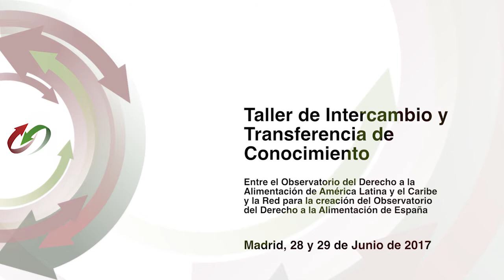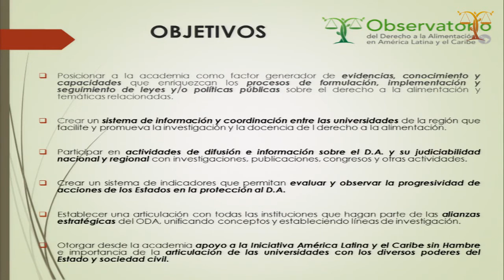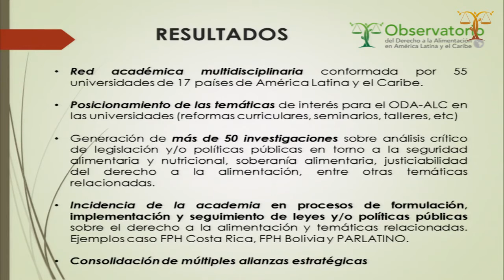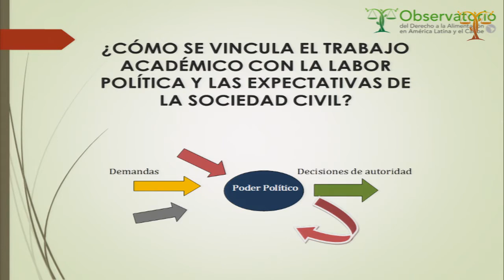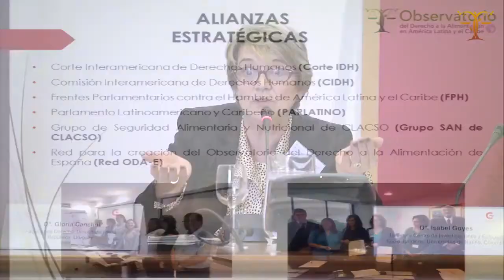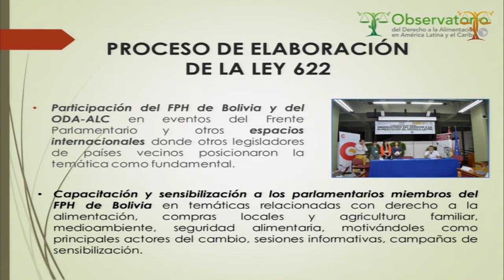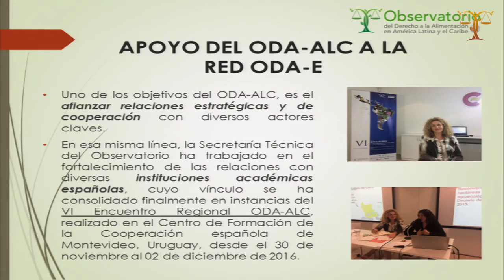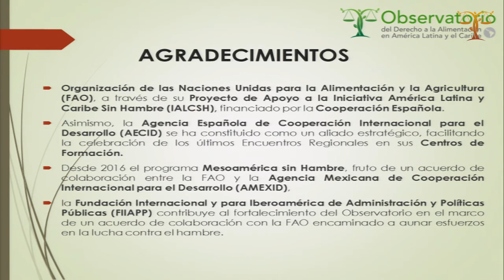Presentación de ODA-ALC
El Observatorio del Derecho a la Alimentación de América Latina y el Caribe busca  generar evidencias científicas que permitan brindar herramientas a los tomadores de decisiones para construir, mejorar y/o monitorear políticas públicas y/o legislaciones orientadas a erradicar el hambre y la pobreza.